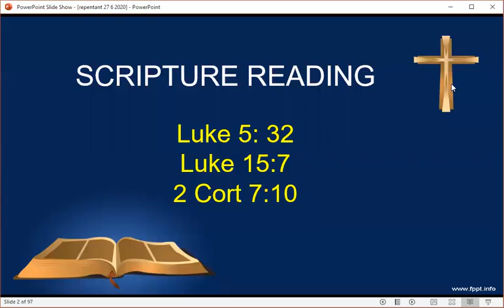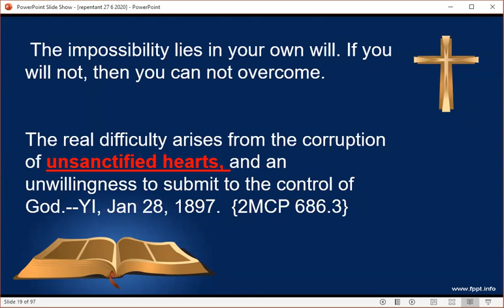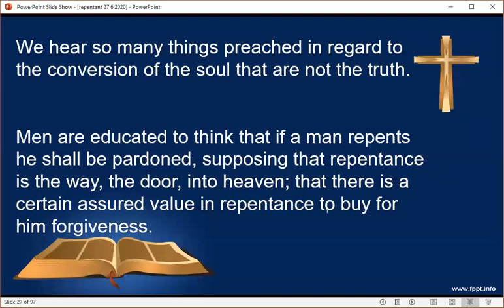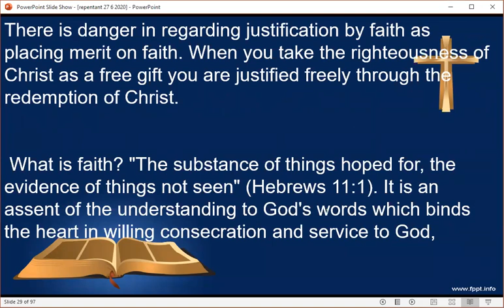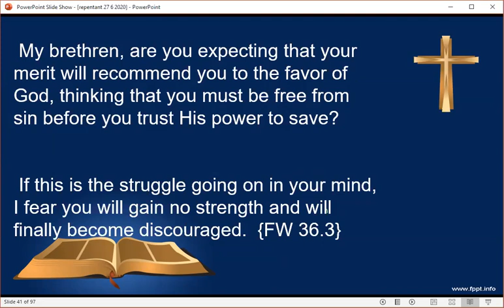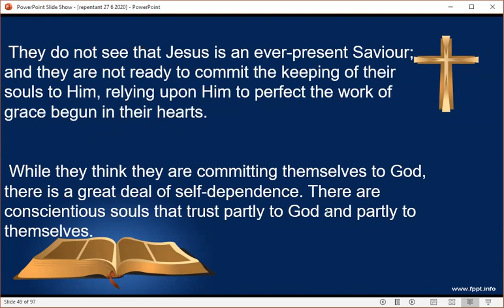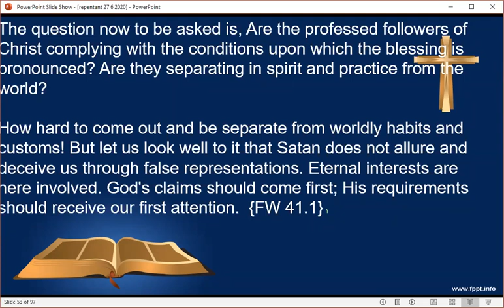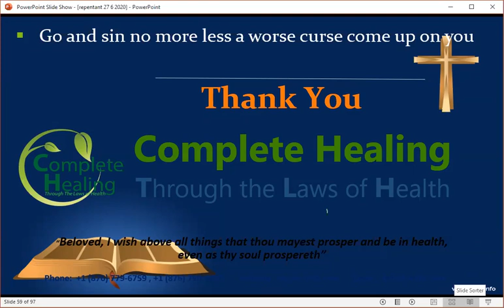Repentance & the New Birth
How do we repent? How do we get the new birth?
Weekly presentation on tenants of righteousness by faith from the bible & spirit of prophecy.